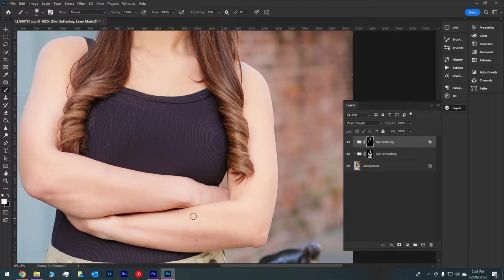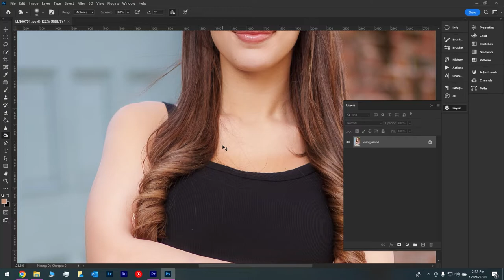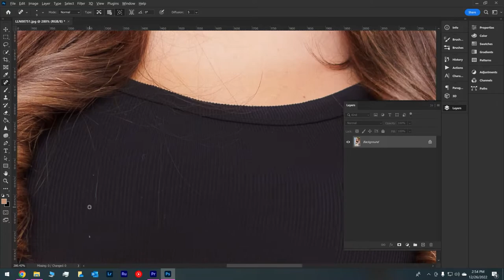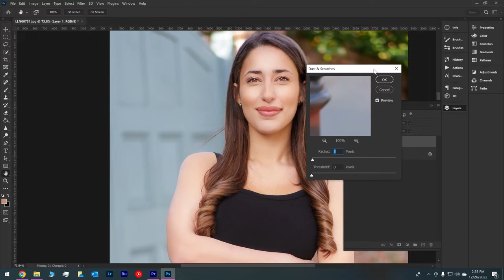Photoshop Portrait Editing sped up %1,000